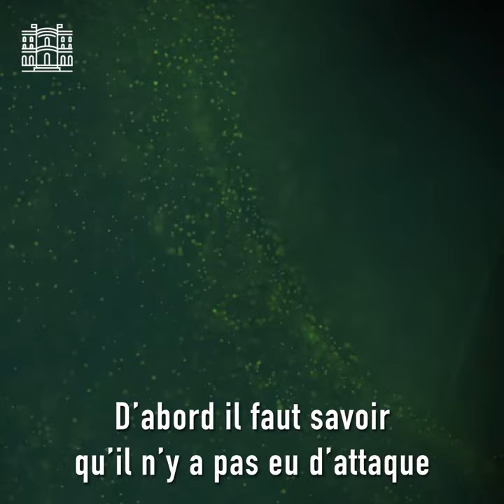Pour en finir avec les armes biologiques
La Convention sur l’interdiction de la mise au point, de la fabrication et du stockage des armes bactériologiques (biologiques) ou à toxines de 1972.

Cette convention, dite aussi CIABT, est le principal outil juridique de lutte contre la prolifération biologique. La CIABT a créé les bases juridiques de l’interdiction des armes biologiques et compte aujourd’hui 183 États-parties.

Depuis sa ratification, la France œuvre sans relâche en faveur du renforcement du régime et de l’autorité de cette Convention, ainsi que de l’amélioration de son application.

Elle assure en 2019 la présidence de la Conférence des Etats Parties, qui se tiendra du 3 au 6 décembre 2019.

Instragram : @francediplo